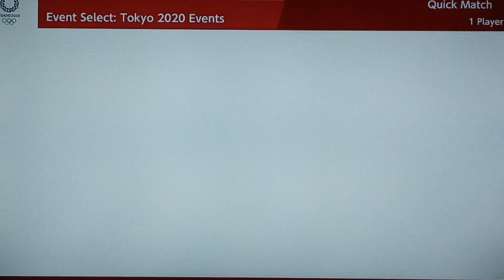Mario & Sonic At The Tokyo 2020 Olympic Games 100m # 2 (Luigi) 2.0